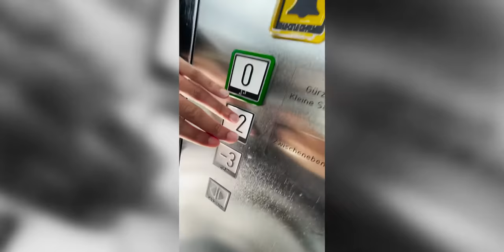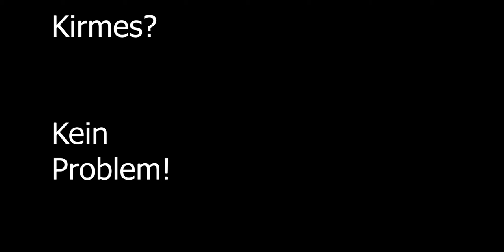Mein erster Vlog - Photoshooting of an amputee in Cologne | Carbonibo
Hey Leute, ich habe mich mal überwunden und meinen ersten eigenen Vlog hochgeladen. Ich hoffe ihr hattet Spaß, lasst doch gerne ein Feedback in den Kommentaren da.